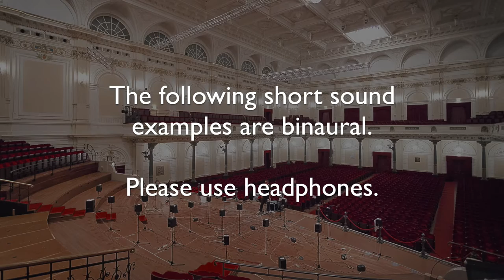Concert halls with strong and lateral sound increase the emotional impact of orchestral music